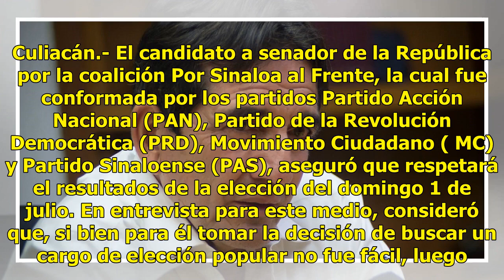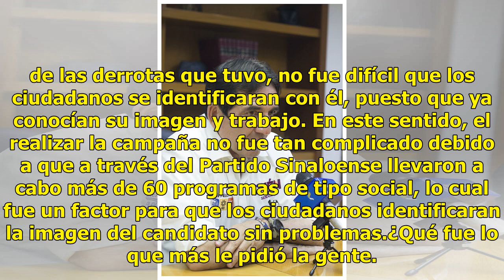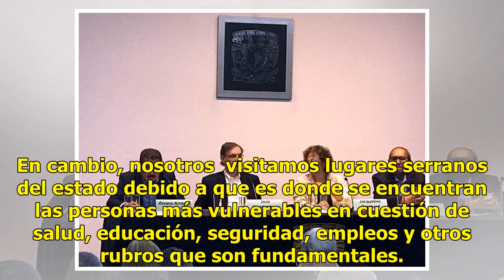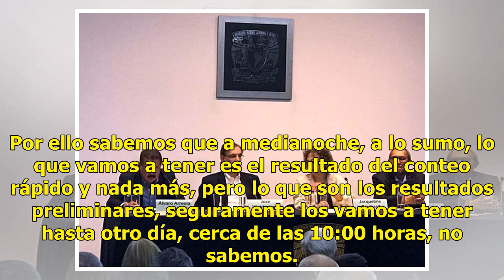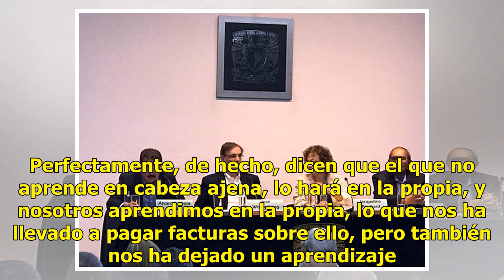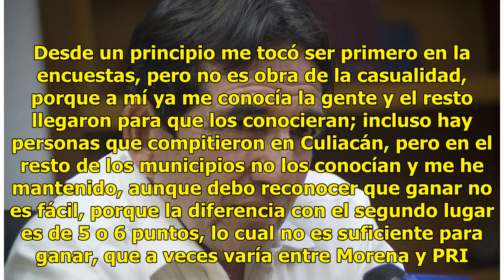Yo respetaré el resultado de la elección: Cuén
Culiacán.- El candidato a senador de la República por la coalición Por Sinaloa al Frente, la cual fue conformada por los partidos Partido Acción Nacional (PAN), Partido de la Revolución Democrática (PRD), Movimiento Ciudadano ( MC) y Partido Sinaloense (PAS), aseguró que respetará el resultados de l...